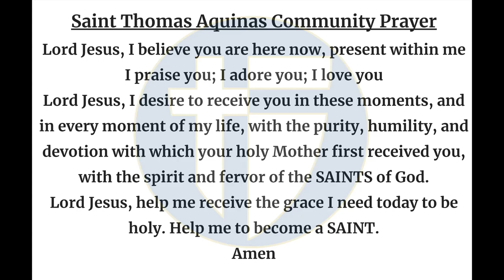The Halo Morning Show 11/20/24